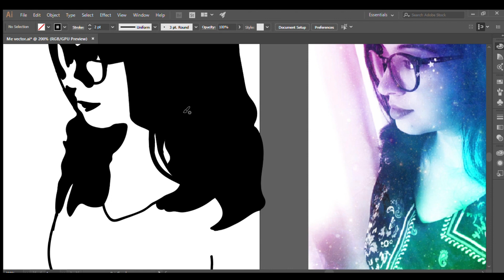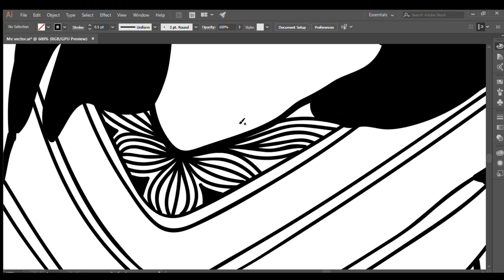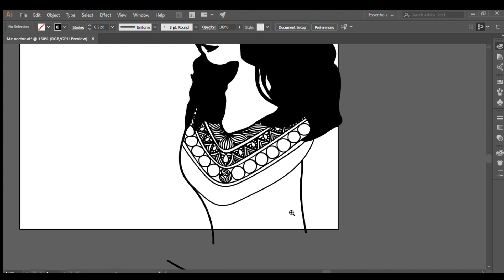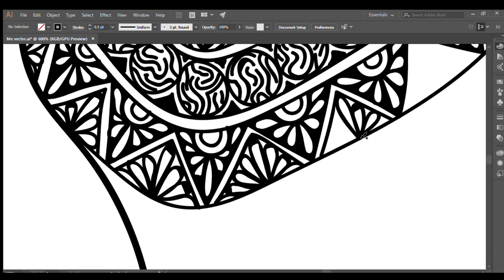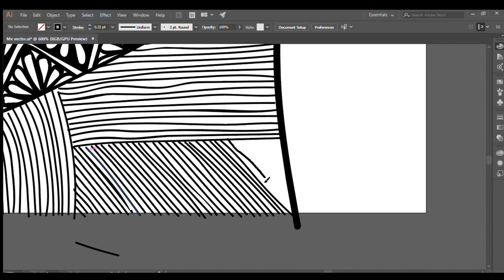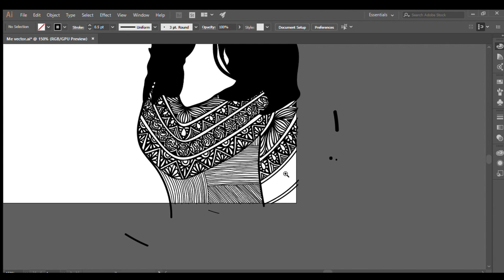Vector Art and Zentangle Patterns on Illustrator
I have recently started creating vector art and i'm absolutely enjoying it. This one is of my own picture along with some zentangle patterns.